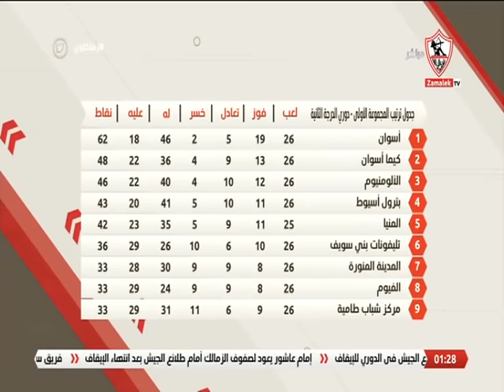زملكاوى - حلقة الأربعاء مع (خالد الغندور) 11/5/2022 - الحلقة الكاملة